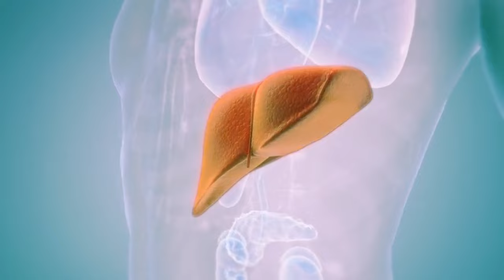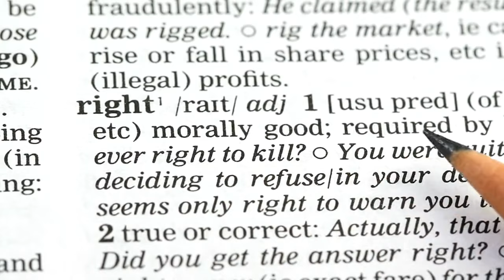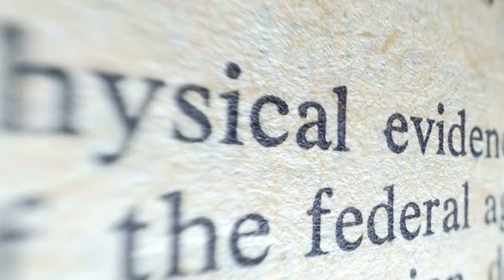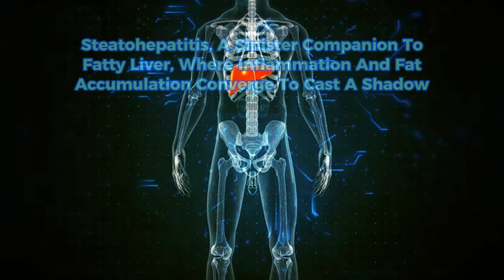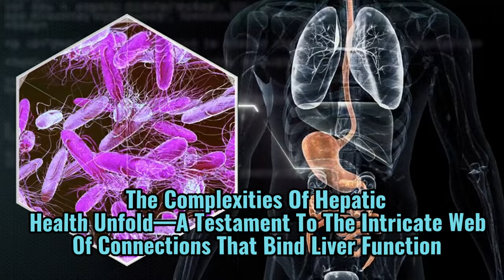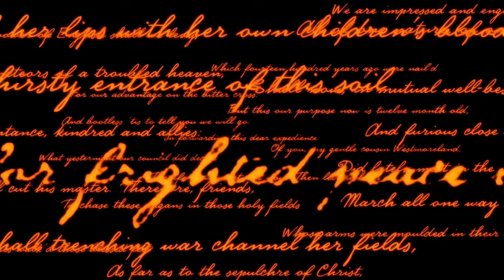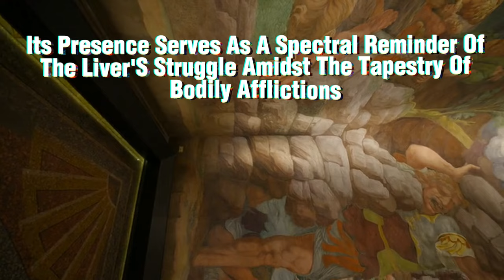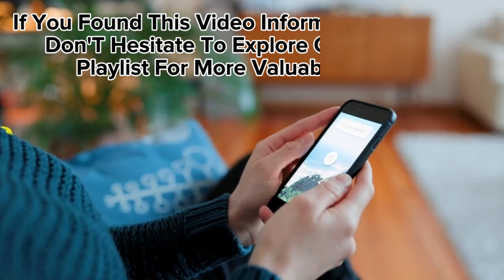🚫 17 SIGNS that your LIVER is DYING | Longevity Deprocessed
We're diving deep into the intricate topic of liver health. Your liver is a remarkable organ responsible for numerous vital functions in your body, from detoxification and metabolism to nutrient storage and immune regulation. However, when your liver is under stress or experiencing dysfunction, it can manifest through various signs and symptoms.

In this comprehensive guide, we'll explore 17 subtle yet significant signs that may indicate potential issues with your liver. Understanding these signs can help you recognize when it's time to seek medical attention and take proactive steps to support your liver health.

We'll delve into each sign with detail and clarity, providing you with the knowledge you need to recognize potential liver problems early on. From physical symptoms like jaundice and abdominal pain to less obvious indicators such as fatigue and itching, we'll cover a wide range of signs that could signal underlying liver dysfunction.

Moreover, we'll discuss the importance of liver health and its impact on your overall well-being. Your liver plays a crucial role in maintaining homeostasis within your body, filtering toxins, metabolizing nutrients, and regulating various metabolic processes. When your liver is compromised, it can have far-reaching consequences for your health, affecting everything from digestion and energy levels to immune function and cognitive health.

Throughout the video, we'll provide practical tips and strategies for supporting your liver health naturally. From adopting a balanced diet rich in liver-loving foods to incorporating liver-supportive herbs and supplements into your routine, we'll explore actionable steps you can take to promote optimal liver function and prevent potential issues.

We'll discuss the importance of lifestyle factors in maintaining liver health. Regular exercise, stress management techniques, adequate sleep, and limiting alcohol consumption are all essential components of a liver-friendly lifestyle. By prioritizing these habits, you can reduce your risk of liver disease and support your body's natural detoxification processes.

We emphasize the importance of seeking medical attention if you experience any of the signs discussed. Early detection and intervention are crucial for preventing serious complications and improving outcomes for liver-related conditions. By being proactive about your health and staying informed about potential warning signs, you can take control of your liver health and live a vibrant, fulfilling life.

This video aims to empower you with knowledge and understanding of liver health, equipping you with the tools you need to recognize potential issues and take proactive steps to support your liver health naturally. We hope that by watching this video, you'll feel empowered to prioritize your liver health and make informed choices that benefit your overall well-being.

TIMESTAMPS
0:00 Intro Sign Your Liver is Dying
3:40 Excessive Gas
4:55 nagging pain
6:01 Loss of Appetite
7:15 Nausea
8:40 Fatigue
9:55 Stomach Pain and Heartburn
10:04 Spider Veins
11:45 Gynecomastia
13:03 Palmar Erythema
14:02 Night Blindness
15:08 White Nails
16:17 Edema
17:24 Itching
18:38 Jaundice
19:54 Pale Stools
20:58 Darkened Streams
21:40 Red Spots
22:50 Share Your Journey in the Liver Club